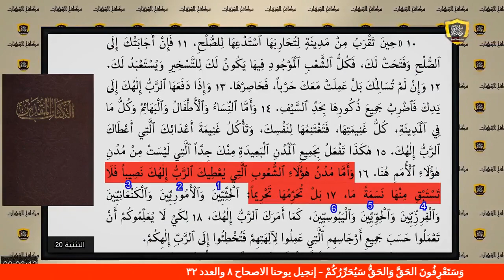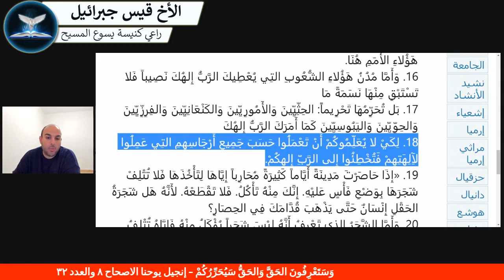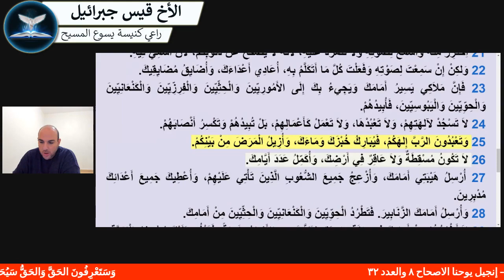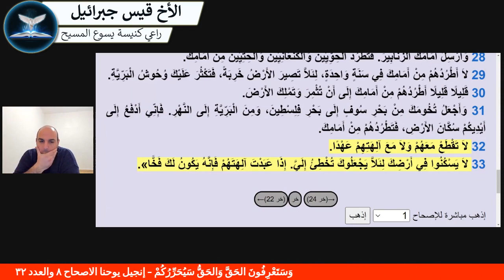تحطيم شبهات أبو عمر الباحث في مناظرته مع زكريا بطرس - الشبهة الثانية - قيس جبرائيل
التعليق الكامل على مناظرة ابو عمر الباحث مع زكريا بطرس